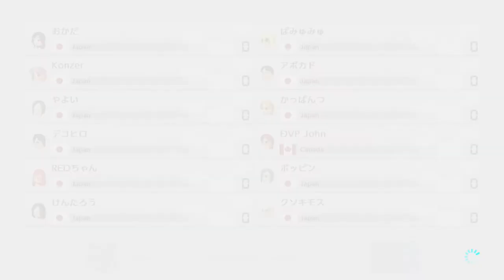[MK8DX] Instant FFA #1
Expect more of these in the future. Good games!